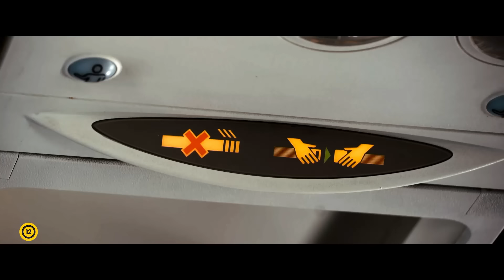Bazi nagy görög lagzi 3 - magyar nyelvű előzetes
Országos bemutató: 2023. szeptember 7.

 Az író és rendező Nia Vardalos világsikere, a Bazi nagy görög lagzi visszatér a mozikba egy vadonatúj kalanddal. Csatlakozz a Portokalos családhoz, mert családegyesítésre Görögországba utaznak egy szívmelengető és fergeteges kirándulás keretében, amely csupa szerelem és fordulat. Opa!